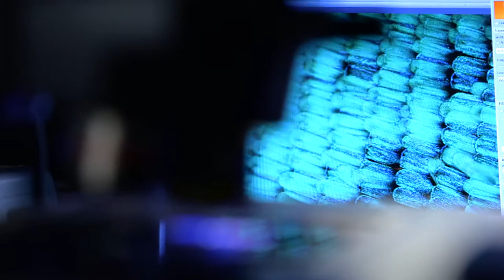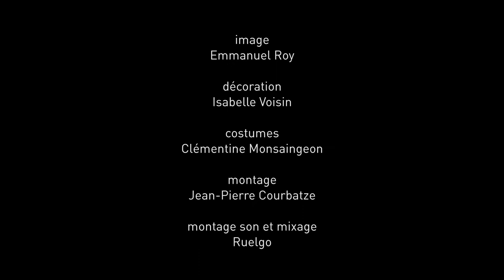La lumière du morpho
Le morpho est un magnifique papillon d'Amérique du sud dont les ailes semblent irradier une lumière bleue. Ne pourrait-on pas imiter la structure de ses ailes pour, nous aussi, générer de la lumière ?
Un épisode de la série "La boîte noire".